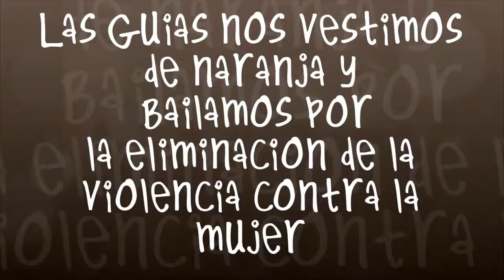Las Guias bailamostodos - red solidaria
las Guías, de la Asociación Guías Argentinas, nos vestimos de naranja y bailamos por la eliminación de la violencia contra la mujer...